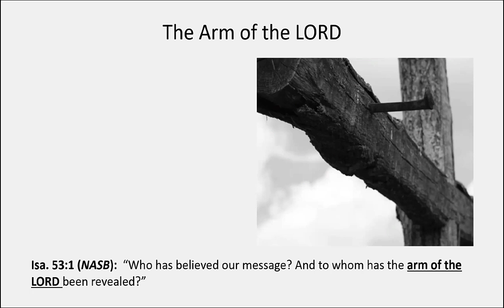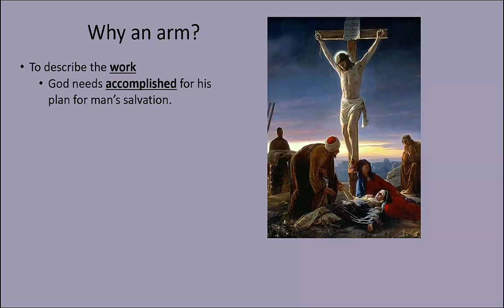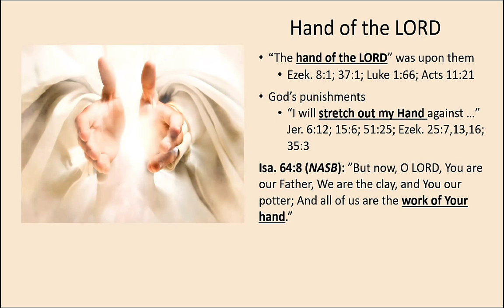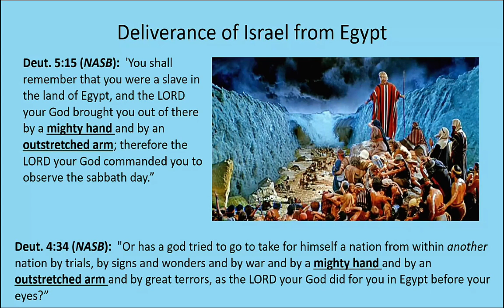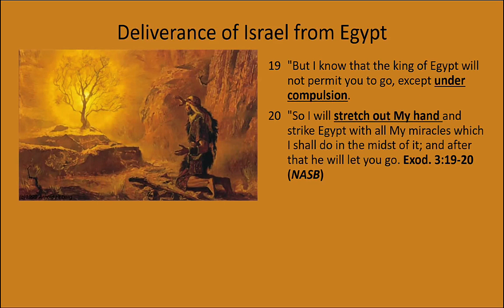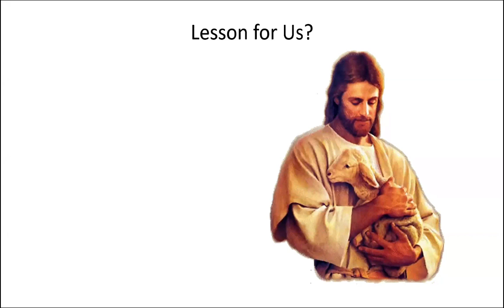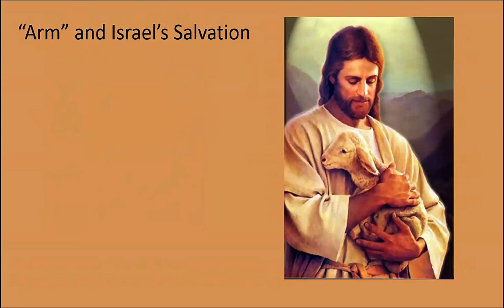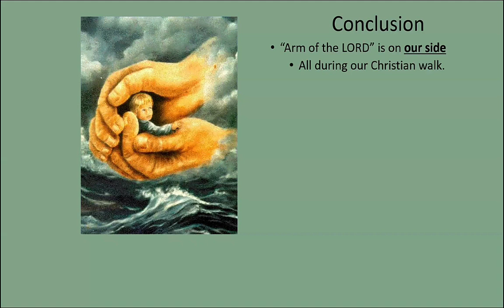The Arm of the Lord